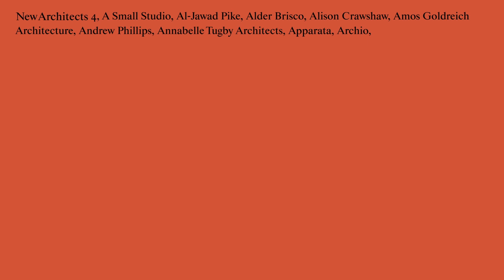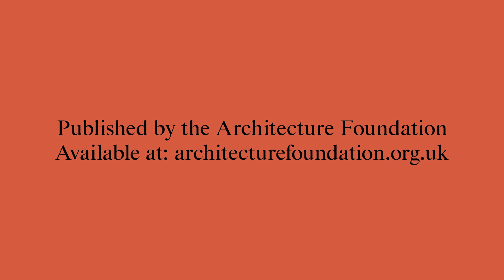New Architects 4: James Grayley Architects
James Grayley Architects are one of 109 British architectural practices profiled in the Architecture Foundation’s recent publication ’New Architects 4’.

NEW ARCHITECTS 4
Featuring the work of 109 British architectural practices, established in the past ten years, New Architects 4 is the latest edition of the Architecture Foundation’s long running series.  Running to 550 pages, this lavishly illustrated book is the definitive survey of an emerging generation of British talent.

James Grayley set up his practice in 2012 after ten years working at Dow Jones.
Based in London and Bath, the practice undertakes meticulous research to unravel the built and social history of a site, enabling it to embed its proposals in the culture of the place. James Grayley Architects focuses on low-tech, high performance construction, adopting a fabric-first approach to creating robust and adaptable projects. It enjoys collaborating with skilled crafts-people to explore the visual and technical possibilities of natural and local materials. Recent projects include Garboldisham Studio, a space for a landscape artist set within a walled garden in Norfolk, informed by the design of George Gilbert Scott Jr’s only country house, which once stood on the site, and Printroom, an artist-led gallery in rural Suffolk, which converts a series of abandoned agricultural buildings in a contemporary manner that engages with the local vernacular.